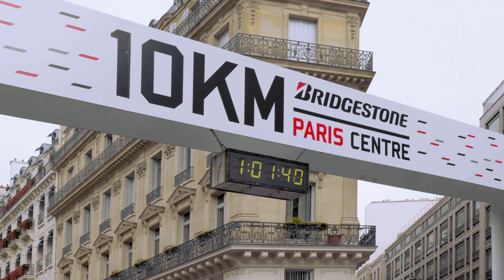Aftermovie 10km Paris Centre 2021